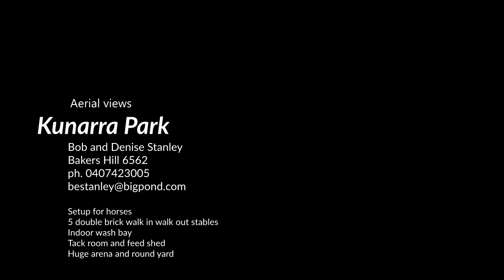Short video Kunarra Park Bakers Hill